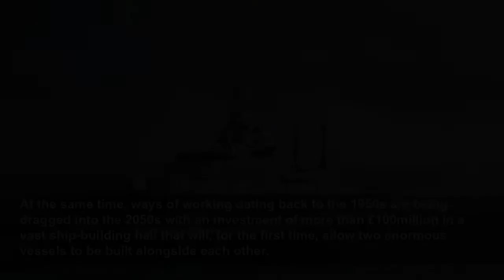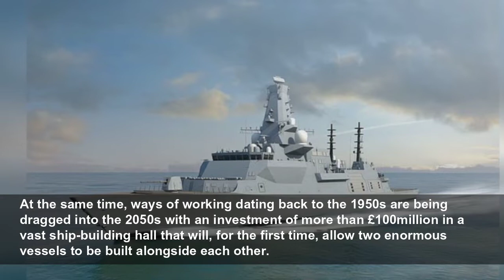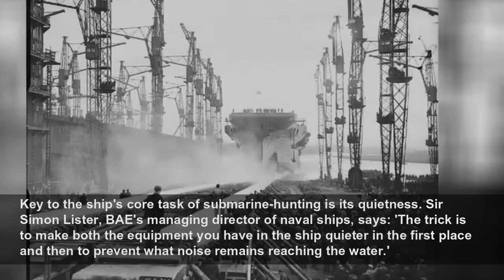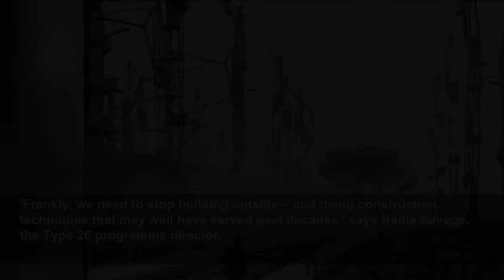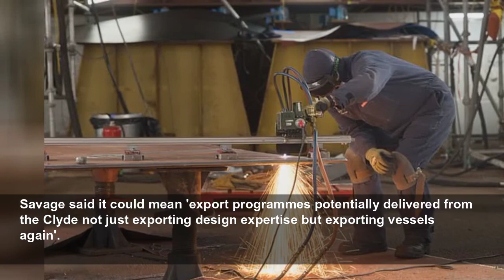Govan yard powers full steam ahead: After years of decline, Glasgow's future as shipbuilding hu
Today Govan shipyard has 3,500 workers turning out three Type 26 warships, but over the last couple of decades the site's future has been uncertain.
This Is Money
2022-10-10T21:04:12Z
It has been synonymous with shipbuilding for more than 150 years.
On the banks of the Clyde in Glasgow, the yard at Govan rings with the bashing of metal and the sparks of welders.
Today it has 3,500 workers busy turning out three Type 26 warships, but over the last couple of decades the site's future has been uncertain.
Now, Russia's invasion of Ukraine and Liz Truss becoming Prime Minister – pledging an increase in defence spending to 3 per cent of GDP – has changed the outlook for defence contractors.
BAE Systems, Govan's owner, is recruiting nearly 1,200 more workers across its UK shipbuilding division, 400 of them at Govan.
The yard stands on the cusp of more than a decade's worth of orders as ministers prepare to sign off on a deal for five more Type 26 class vessels.
At the same time, ways of working dating back to the 1950s are being dragged into the 2050s with an investment of more than £100million in a vast ship-building hall that will, for the first time, allow two enormous vessels to be built alongside each other.
On a sunny day when the Mail visited Govan recently, a towering mass of scaffolding and sheets loomed over the yard's hard-standing, while in the background the Clyde shimmered.
Behind the facade was HMS Glasgow, the ship that will be the first in a line of eight submarine-hunting Type 26 frigates to be built for the Royal Navy.
Two more – HMS Cardiff and HMS Belfast – are being assembled in the giant warehouses that face out onto the yard.
BAE, Britain's biggest defence contractor, began work on the ships in 2017. Overall, 4,000 workers are involved in the Type 26 programme across the UK.
HMS Cardiff is still in two parts and under cover, its steel structure being readied for the next stage when it is taken outside and welded together.
HMS Glasgow sits by the water where it is in the last few months of preparation before it is ready to float.
Above it rises a Dalek-like mast structure – a piece of fibreglass made in Norway.
Part of the work left to do is in the wiring – 470 miles of it, enough to stretch between Glasgow and Portsmouth.
A vast space in the middle of the ship, the mission bay, is one of the Type 26's key innovations.
It can be used to turn the submarine-hunting ship to various uses, with enough space to hold dozens of special forces soldiers, amphibious landing craft or even a Merlin helicopter.
In humanitarian crises, it could house facilities to produce clean water for a population of 40,000.
Key to the ship's core task of submarine-hunting is its quietness. Sir Simon Lister, BAE's managing director of naval ships, says: 'The trick is to make both the equipment you have in the ship quieter in the first place and then to prevent what noise remains reaching the water.'
Helping designers to guide the work is a state-of-the-art computer system using millions of data points, updated daily.
That allows them to roam around a virtual model of the ship at each stage of its creation on a screen illustrated in garish colours in a room adjacent to the yard.
In contrast to the increasingly hi-tech process is the scene on the hard-standing in front of the ship, where construction equipment and pallets lie spread out like a monumental Ikea set in the open air.
That way of working will come to an end when Govan's new shipbuilding hall is ready.
'Frankly, we need to stop building outside – and using construction techniques that may well have served past decades,' says Nadia Savage, the Type 26 programme director.
'Investing in that, we will improve safety, improve health, and be able to deliver that much more attractive workplace.'
If all goes to plan, HMS Cardiff will be the last ship to be completed outside at Govan.
HMS Glasgow is expected to enter service in the mid-2020s. Things were very different when BAE rescued Govan in 1999 after Anglo-Norwegian group Kvaerner pulled out.
At the time of the sale, however, the site employed a core staff of just 800.
'In the past, it's no secret that shipbuilding, like many other industries, has gone through quite cyclical boom and quite a long period of lull – I won't say bust because we're all still here building ships in the UK,' said Savage.
'But certainly it's not been an easy journey through the last couple of decades.
'That has had an impact on skills not just in shipbuilding but across manufacturing generally.'
A big boost came in 2013 when a review by the company and the Ministry of Defence concluded that Glasgow would be the best location to build Type 26